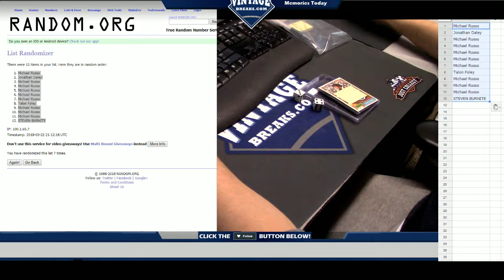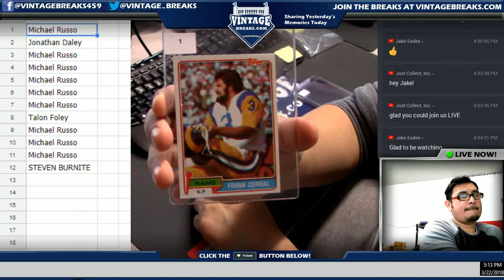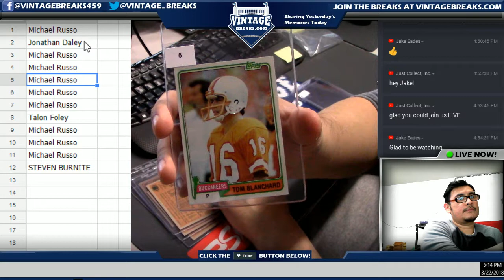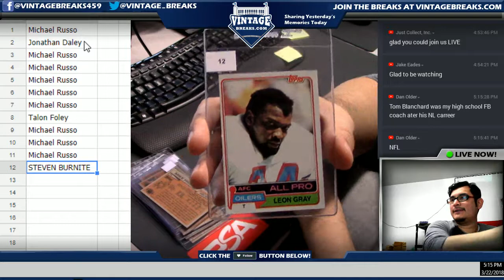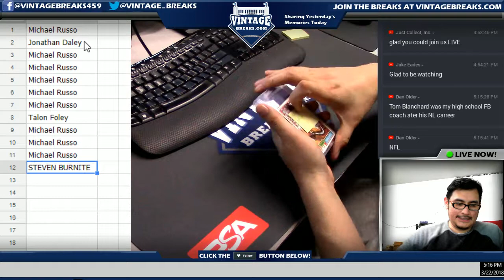03_22_18 - 1981 Topps Football Cello Pack Break Video Opening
Tonight we opened a 1981 Topps Football Cello Pack.